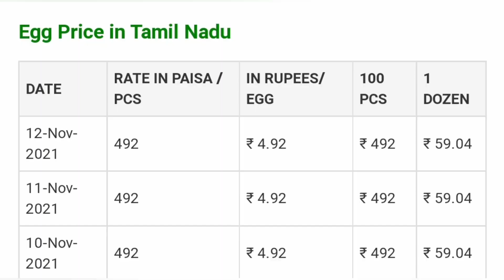12-11-2021 Today poultry rates broiler Chicken🐔 || Tamilnadu broilers chicken rates | chiken rate